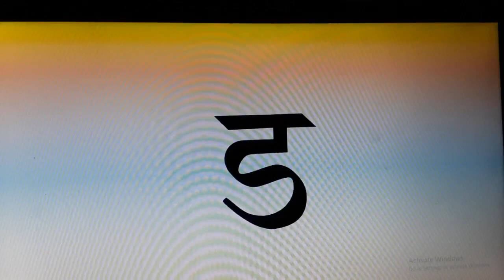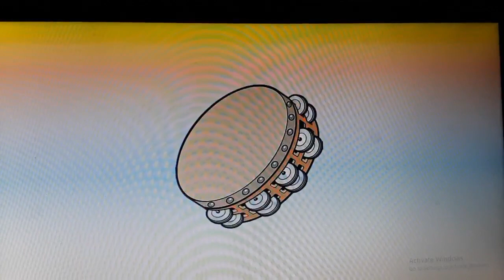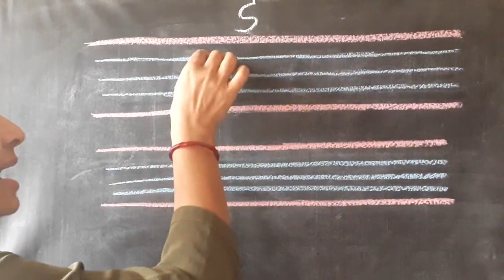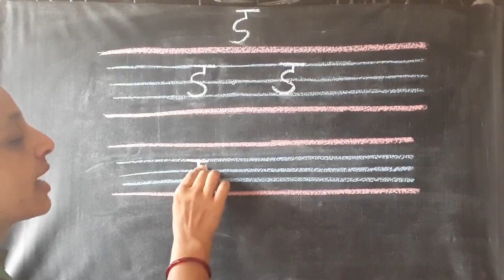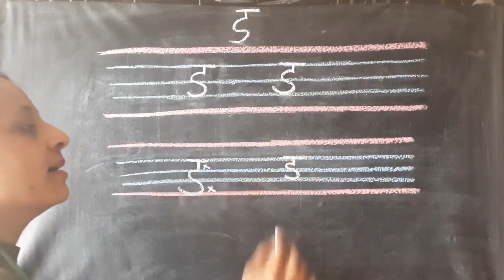The Orbis School - Hindi - Sr KG - Vyanjan ड